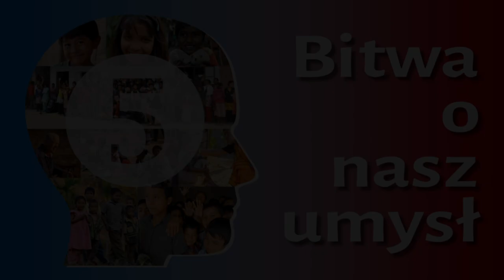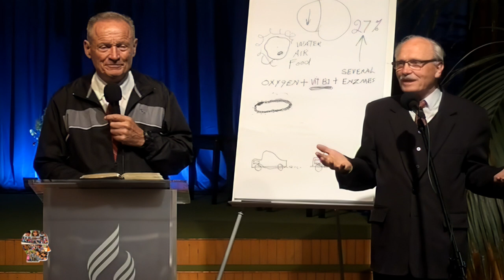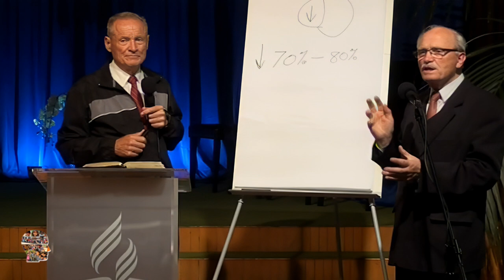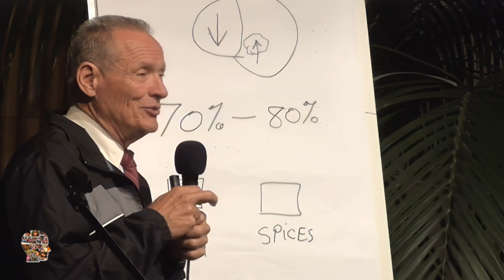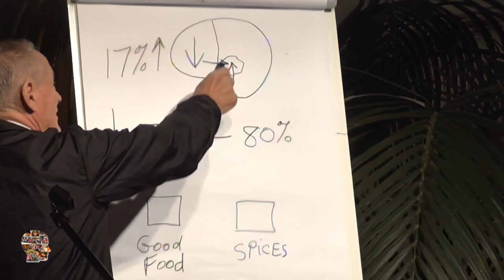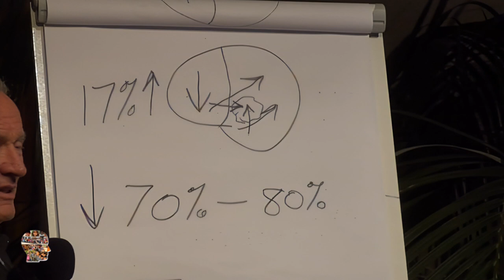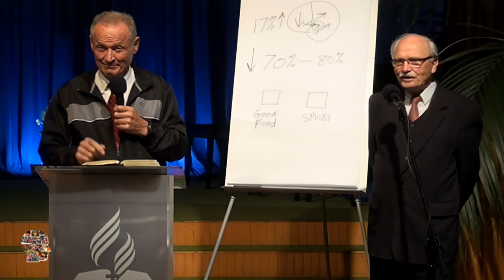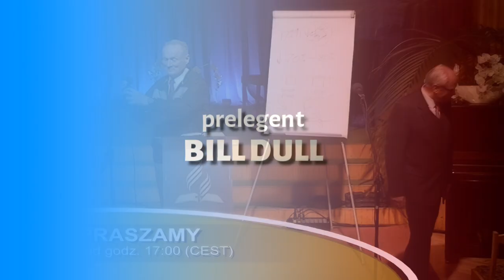Bitwa o nasz umysł #5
🎧 Tego odcinka możesz posłuchać w SoundCloud jako podcast (również w iTunes, Spotify i innych)

Seria wykładów, w których misjonarz Bill Dull, dzieli się doświadczeniami i wiedzą na temat funkcjonowania umysłu i jak sobie radzić z atakami przeciwnika Bożego na tę delikatną strukturę ludzkiej osobowości. Wpływ na przednią część mózgu braku odpowiedniej ilości snu, ostrych przypraw, spożywania mięsa, telewizji i muzyki.

Nagrano staraniem zboru Kościoła Adwentystów Dnia Siódmego w Podkowie Leśnej w dniu 26 czerwca 2014 r. w Wyższej Szkole Teologiczno-Humanistycznej im. M. Beliny-Czechowskiego w Podkowie Leśnej. Materiał filmowy oryginalnie zarejestrowany w jakości Standard Definition (SD, 576i).